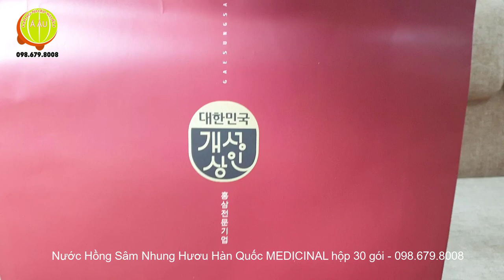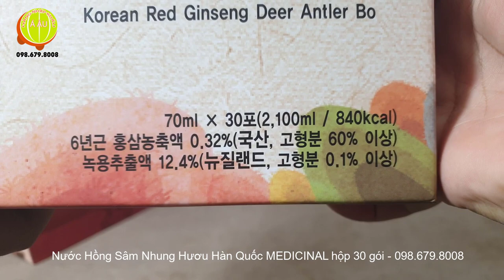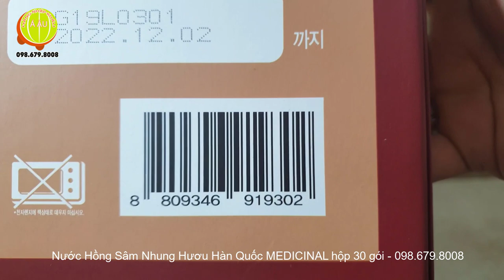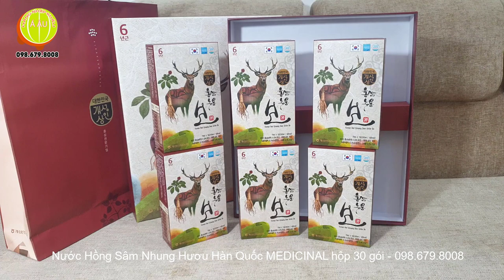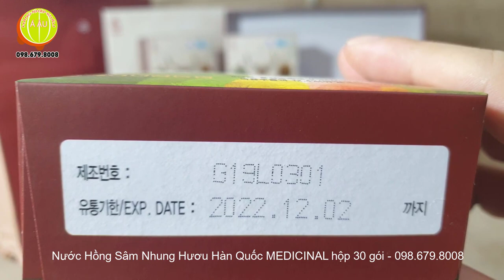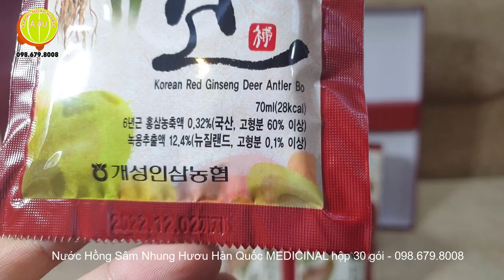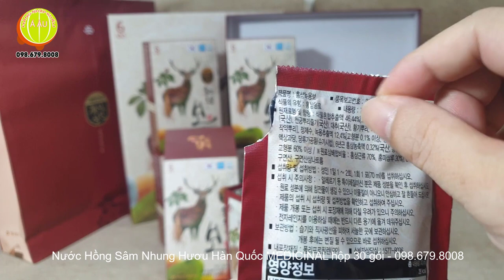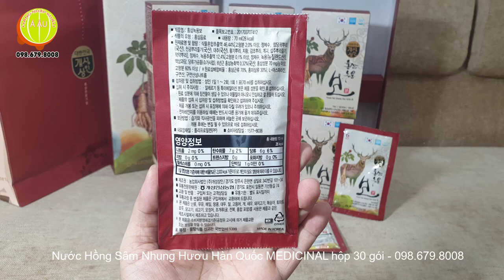Nước Hồng Sâm Nhung Hươu Hàn Quốc I Công dụng và cách dùng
Nước Hồng Sâm Nhung Hươu Hàn Quôc MEDICINAL hộp 30 gói * 70ml
Korean Red Ginseng Deer Antler Bio
Quy cách: hộp 30 gói * 70ml
Xuất xứ: Medicinal Biological Resource Research Institute (MBRI)
Linh website Nước Hồng Sâm Nhung Hươu Hàn Quôc MEDICINAL hộp 30 gói
Giới thiệu Nước Hồng Sâm Nhung Hươu Hàn Quốc MEDICINAL
Hồng Sâm Hàn Quốc là gì:
- Hồng sâm (Red Ginseng) được chế biến từ nhân sâm tươi. Nhân sâm chưa qua chế biến có thành phần Saponin thấp  còn hồng sâm sau quá trình chế biến có chỉ số Saponin cao. Hàm lượng Saponin là một chỉ số quan trọng để đánh giá chất lượng của nhân sâm.
- Nước Hồng Sâm Nhung Hươu Hàn Quốc MEDICINAL là sản phẩm cao cấp và chất lượng chiết xuất từ những củ hồng sâm 6 năm tuổi có hàm lượng saponin cao, kết hợp với linh chi, nhung huơu và các vị thuốc hàng đầu của Hàn Quốc tạo thành sản phẩm đặc biệt giàu dinh dưỡng và bổ dưỡng cho sức khỏe gia đình.
Nhung hươu là gì?
Nhung hươu hay còn gọi là lộc nhung chính là sừng non của con hươu đực. Thông thường vào mùa hè sừng hươu sẽ rụng đi, đến mùa xuân năm sau sẽ mọc sừng mới trở lại. Sừng mới mọc thường rất mềm, mặt ngoài phủ đầy lông, bên trong chứa nhiều mạch máu, mô sụn, sờ vào êm mịn như nhung nên được gọi là nhung hươu.
Được xem là một trong tứ đại danh dược gồm có "Sâm, Nhung, Quế, Phụ" bởi thành phần của nhung hươu chứa rất nhiều chất dinh dưỡng thiết yếu, tốt và bổ dưỡng cho cơ thể như:
- Các loại axit amin, nguyên tố vi lượng, các khoáng chất như Ca, K, Na, Mg, P protid, lipid.
- Collagen: Được xem là kết cấu chính của protein trong không gian ngoại bào ở nhiều mô liên kết trong cơ thể.
- Chondroitin: Đây là thành phần cấu trúc quan trọng của sụn có khả năng giúp các khớp của cơ thể dẻo dai, cứng rắn và bền bỉ hơn.
- Pantocrine: Được xem là nguồn nguyên liệu tái tạo tự nhiên được sử dụng để bào chế các loại thuốc đặc hiệu trong việc hỗ trợ điều trị suy giảm sinh lý và giúp trẻ hóa cơ quan sinh sản, cơ quan nội tiết.
- Glycosaminoglycans hay còn được gọi là Mucopolysaccharides: Có tác dụng hình thành mô liên kết, tăng cường hấp thu nước, giúp bôi trơn các khớp, đồng thời giúp tăng cường sự dẻo dai, bền bỉ của khớp. Ngoài ra nó còn có công dụng duy trì độ ẩm mô chống dính.
- Acid uronic: Là loại acid hỗ trợ chức năng sinh hóa, giúp tăng cường thể lực, hoạt hóa các cơ quan trong cơ thể, đồng thời tạo cảm giác hưng phấn, dễ chịu.
- Alkaline Phosphatase: Có nhiệm vụ loại bỏ photphats tập trung từ nhiều loại phân tử, bao gồm các nút Nucleotide, Protein và Ancaloit.
- Bạch cầu trung tính: chiếm tỉ lệ 40-70% trong cơ thể loài hươu, đây là thành phần không thể thiếu của hệ miễn dịch tự nhiên, do đó nó có tác dụng tăng cường sức đề kháng cho cơ thể một cách tự nhiên, hiệu quả.
- Prostaglandin: giúp chống viêm, vết thương nhanh hồi phục. Ngoài ra nó còn có tác dụng sinh lý ở các mô riêng biệt.
- Hyaluronic: Đây là Acid duy nhất trong số các Glycosaminoglycans với hình thức trong màng tế bào giúp đỡ đáng kể trong quá trình sản sinh tế bào mới, chuyển hóa các tế bào cũ, do đó nó rất tốt cho các khớp xương và lưu giữ vẻ trẻ đẹp cho làn da.
- IGF-1: Đây là 1 loại protein có tác dụng kích thích, điều hòa sự phát triển của các tế bào và nhân trong xương, sụn, tế bào thần kinh, do đó nó đóng vai trò quan trọng trong phát triển trí não cũng như chiều cao cho trẻ nhỏ.
Tem phụ Nước Hồng Sâm Nhung Hươu Hàn Quốc MEDICINAL (xem link website)
Thành phần Nước Hồng Sâm Nhung Hươu Hàn Quốc MEDICINAL
- Tinh chất hồng sâm 6 năm tuổi và thảo mộc, nhung hươu, nấm linh chi Hàn Quốc, táo đỏ, địa hoàng, vitamin B2,... được sản xuất trên dây truyền hiện đại.
Công dụng Nước Hồng Sâm Nhung Hươu Hàn Quốc MEDICINAL
- Chứa đầy đủ các dạng saponin đặc trưng của hồng sâm và nhiều loại vitamin có lợi cho cơ thể và có thể ngăn ngừa được nhiều bệnh ung thư.
- Bổ sung năng lượng cho mọi người giúp cơ thể hồi phục sau quá trình học tập và làm việc ở cường độ cao
- Làm giảm mỡ máu, điều hòa đường huyết, gia tăng thể lực và trí lực, cải thiện tình trạng mất ngủ, một số rối loạn thần kinh, rối loạn sắc tố da, rụng tóc ở người cao tuổi
- Chống lão hóa, tăng khả năng sinh lý
- Tăng khả năng chống nhiễm trùng của người bị tiểu đường & HIV
- Nước uống hồng sâm được đánh giá là sản phẩm ưu việt hơn nhân sâm, bạch sâm (sâm củ khô) và phù hợp với tất cả đối tượng người sử dụng trẻ em, thanh niên, nam phụ nữ trung niên, người cao tuổi, người bệnh đang cần phục hồi sức khỏe...
Hướng dẫn sử dụng Nước Hồng Sâm Nhung Hươu Hàn Quốc MEDICINAL
- 1 ngày dùng 1-2 lần, mỗi lần 1 gói. Uống trực tiếp không cần pha thêm nước. Dùng ngon hơn khi lạnh.
Nước Hồng Sâm Nhung Hươu Hàn Quốc MEDICINAL được Hàng Nhập Khẩu Á Âu phân phối sỉ toàn quốc